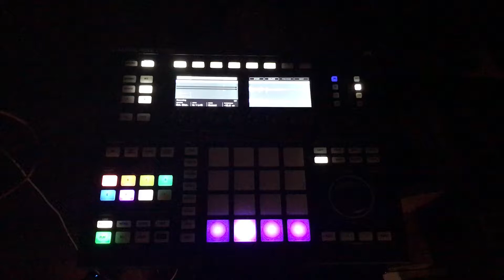Darkness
Musicsupervisor, musicsupervisors, maschinestudio, musicproducer, musicproduction, studioone, fournessfuse, gr55, musiclicensing, violin, roland, rolandloopstation, electricviolin, electricviolinist